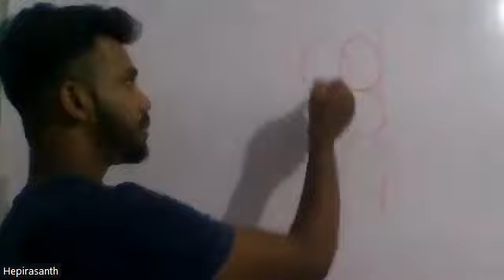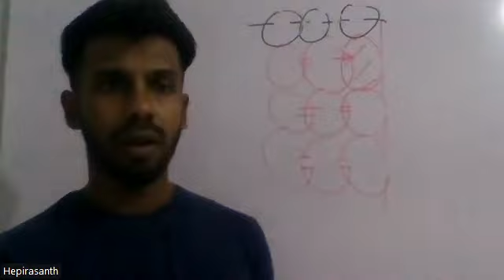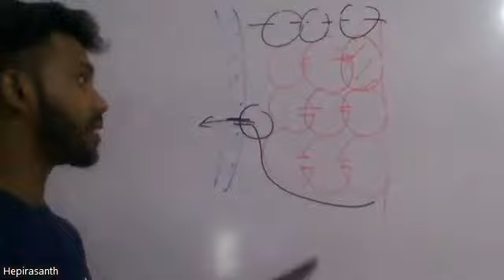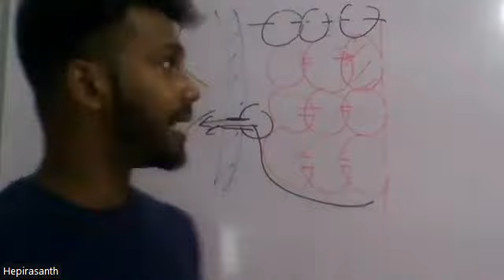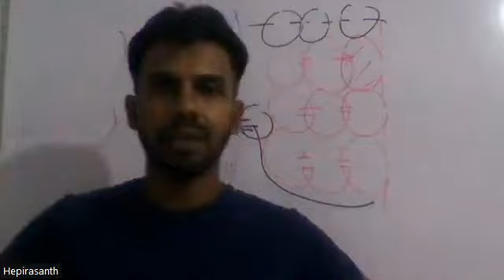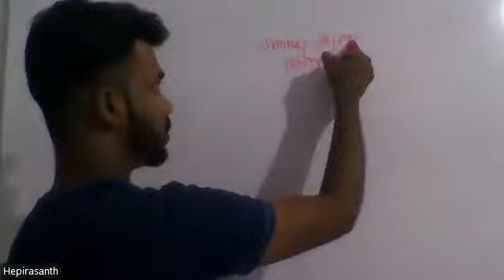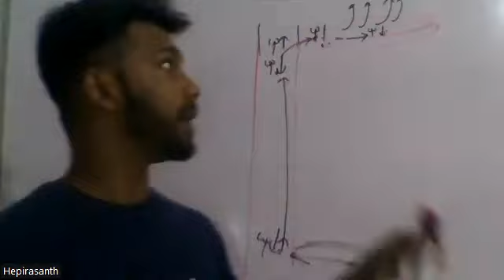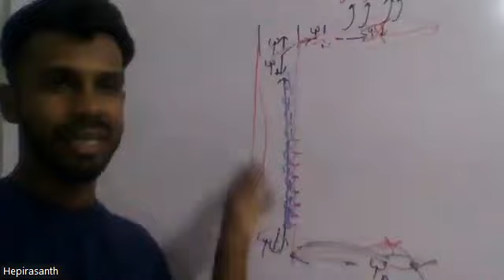2024 batch theory class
Al biology